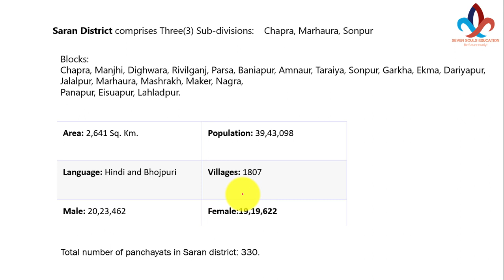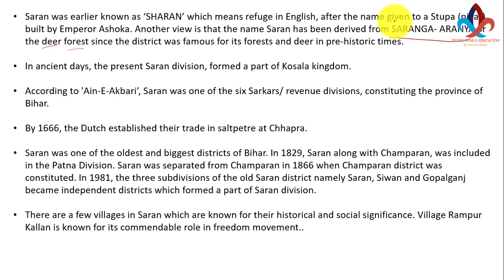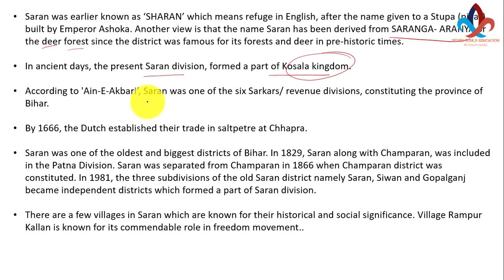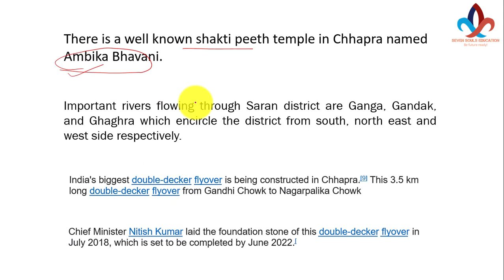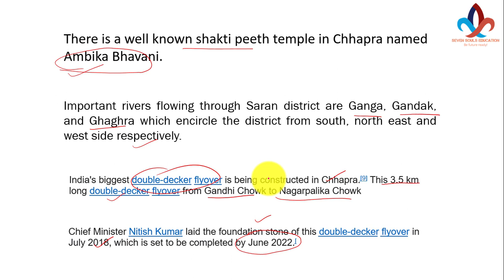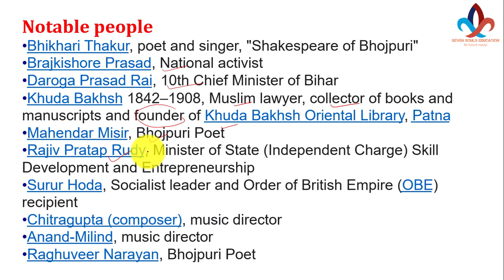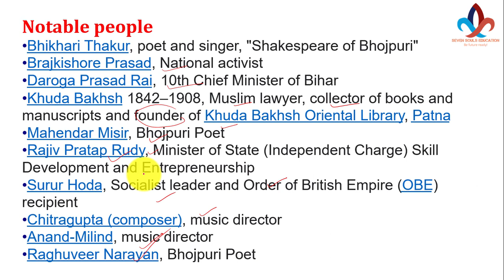History of Saran District Bihar (Chapra District) | सारण जिले का इतिहास बिहार छपरा जिला एक नज़र में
Saran District is one of the thirty-eight districts of Bihar state, India. The district is a part of Saran Division, is also known as Chapra district after the headquarters of the district – Chapra.
Saran District comprises Three(3) Sub-divisions:Chapra,Marhaura,Sonpur

Blocks: Chapra, Manjhi, Dighwara, Rivilganj, Parsa, Baniapur, Amnaur, Taraiya, Sonpur, Garkha, Ekma, Dariyapur, Jalalpur, Marhaura, Mashrakh, Maker, Nagra,
Panapur, Eisuapur, Lahladpur.

Shri Subrat Kumar Sen, IAS .. District Magistrate

Smt.Dhurat Saayli Savlarami , IPS Superintendent of Police, Saran

State‎: ‎Bihar
Tehsils‎: ‎20
Headquarters‎: ‎Chhapra
Country‎: ‎India

saran district map
saran district population
saran district pin code
saran district all village name
saran district court
saran district news.
saran district all block list.
saran district all post office
saran district all block name
saran district cricket association
saran district block list
saran district block map.
saran district bihar news
saran district bihar election
bihar saran district map
bihar saran district corona update
saran district corona case
saran district census
saran district code
saran district court case status
saran district dm.
saran district election date 2019
saran district election date
saran district map download
chapra is famous for

villages in chapra district

chapra station code

chapra news

chapra pin code

chapra bihar map
saran district

chapra railway station
district saran district
saran district election date 2020
saran district election results
bihar saran district election result
district ecourts saran.
saran district history.
saran district news in hindi.
saran district meaning in urdu
saran district job
saran district kabaddi association
saran district latest executive assistant news
saran district land records
saran district mla list.
saran district block name.
saran district magistrate office address
saran district population 2020
saran district police station
saran district pin code list
saran district police station mobile number
saran district profile.
saran district website
saran chapra.
It is situated near the junction of the Ghaghara River and the Ganges River. Chhapra grew in importance as a river-based market in the 18th century when the Dutch, French, Portuguese, and English established saltpeter refineries in the area. It was recognized as a municipality in 1864.

saran district road map
saran district ration card list
saran district recruitment
saran district religion
saran district result.

area of saran
chapra meaning in hindi
chapra in hindi
chapra map
chapra buddha
how many district in saran commissionary
tourist place in saran
map of saran district
saran jila kis jon mein hai
saran district zone
chapra famous place
chapra city photo
saran district result election saran district teacher roster.